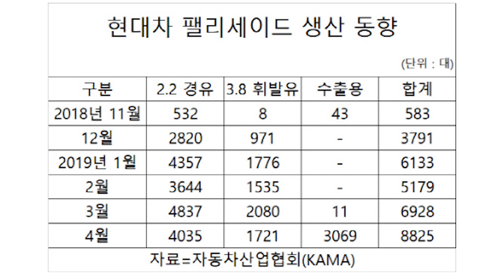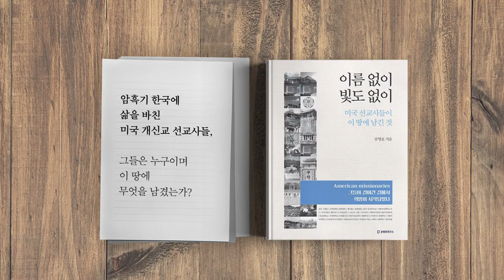유연한 기아차 미국공장 딱딱한 현대차 울산공장 [공병호TV]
유연한 기아차 미국공장 딱딱한 현대차 울산공장

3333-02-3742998 카카오은행 (예금주 : 공병호) / (텔레뱅킹 : 090 & 은행코드 : 90)